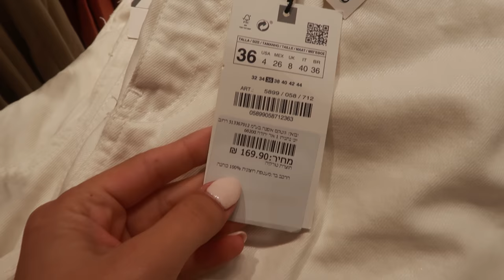בואו איתי לזארה, מנגו וסטרדיווריוס לחפש בגדים שווים!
היי לכולן ❤ היום אני לוקחת איתכן איתי לחפש ולמדוד בגדים בחנויות שאני אוהבת. אשמח שתגידו לי לאיזה עוד חנויות בא לכן שאני אלך בפעם הבאה!

הבטחתי לכן לינקים לכל מיני פריטים שווים בסגנון של הדברים שמצאתי כי תכלס כיף גם לקנות באינטרנט ולחכות שהחבילה תגיע אלינו.

בלייזרים במחירים ממש שווים!

נעלים מושלמות שמצאתי במחירים ממש שווים!

אוהבת, לרה ❥